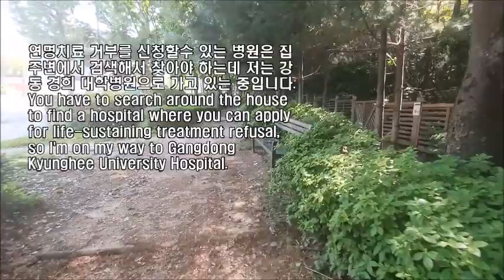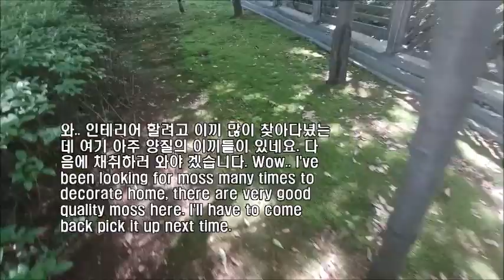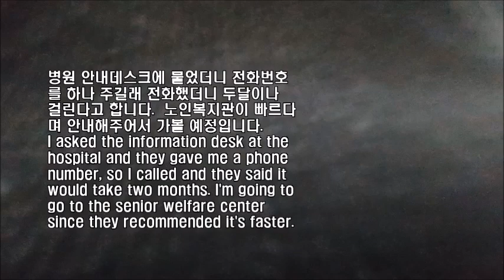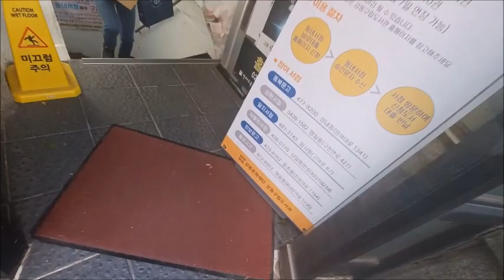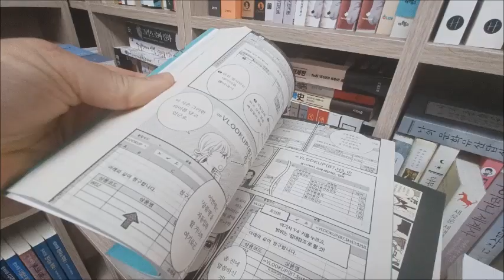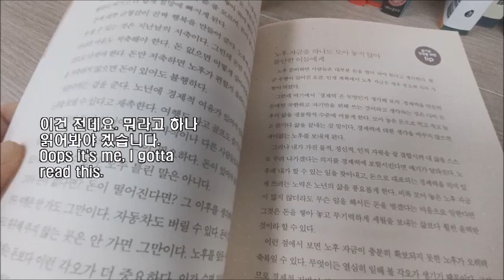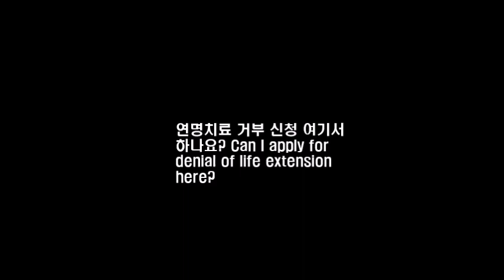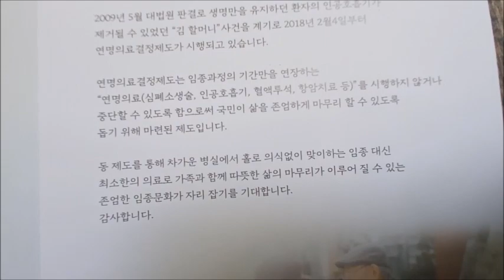남자마사지사의 하루 [ 생명 연장 거부신청] A day of a Korean male masseur [ Denial of life sustaining treatment ]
MASSAGE-KOREA.COM
연명 거부신청 韩国男子按摩师的一天